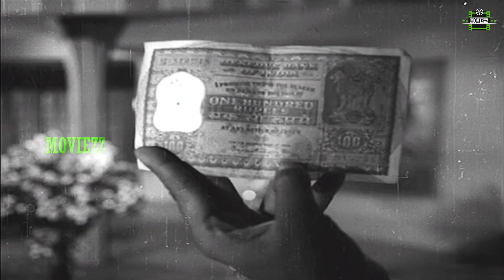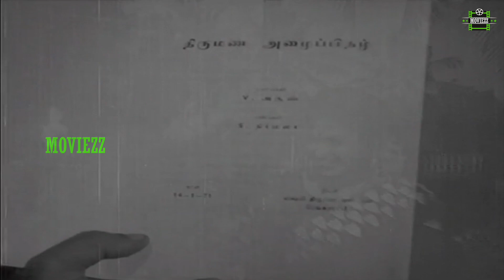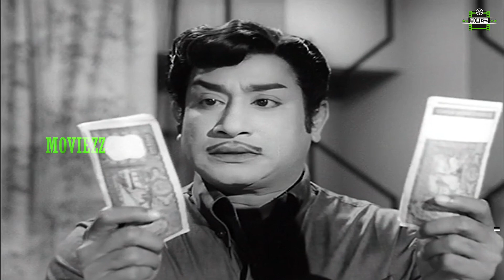Arunodhayam Full Movie HD Part 3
Arunodhayam is a Tamil film is directed by  V.Ramasamy and Produced by Muktha Films. Sivaji Ganesan played the lead role .

Movie : Arunodhayam
Starring : Sivaji Ganesan
Singers : SP Bala,P Susheela
Production : Muktha Films
Director : V.Ramasamy